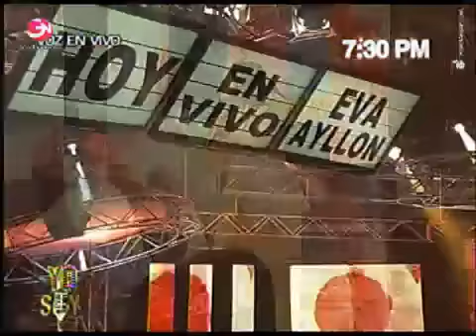YoSoy_11/09/12_Yo Soy Eva Ayllon